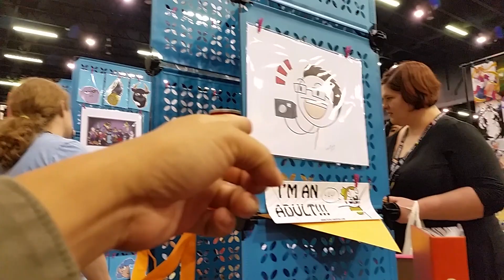"Cosplay in America" @ Anime Weekend Atlanta 2015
After a four year absence, I went back to AWA to check out how the scene has changed.